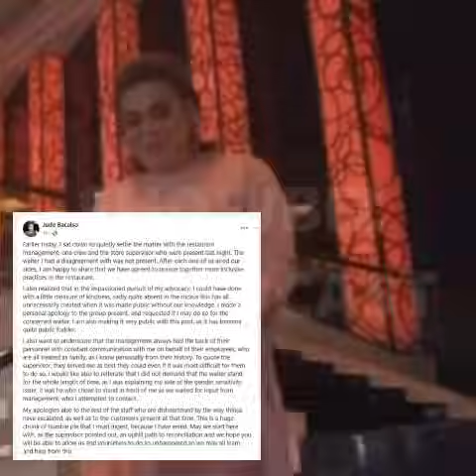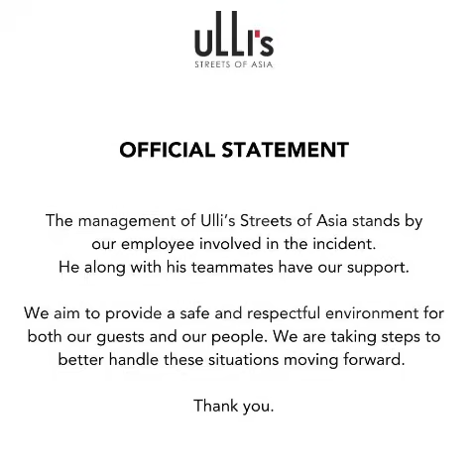TUNAY na NANGYARI sa WAITER na PINATAYO ni JUDE BACALSO sa RESTAURANT sa CEBU!! Alamin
Panoorin ang Tunay na Nangyari sa Waiter na 2hrs pinatayo dahil sa pagtawag ng 'Sir' kay Jude Bacalso na isang LGBTQIA+MEMBER sa Cebu!